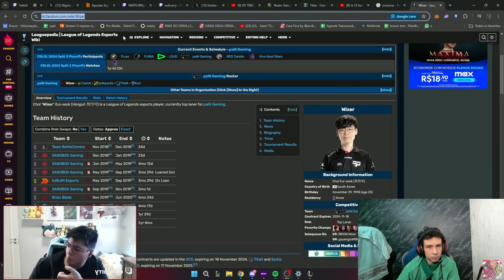EsA e Brucer sobre POSSÍVEIS MUDANÇAS nos TIMES para 2025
Streamer: EsA

Streamer: Brucer

EsA Brucer sobre POSSÍVEIS MUDANÇAS TIMES para 2025